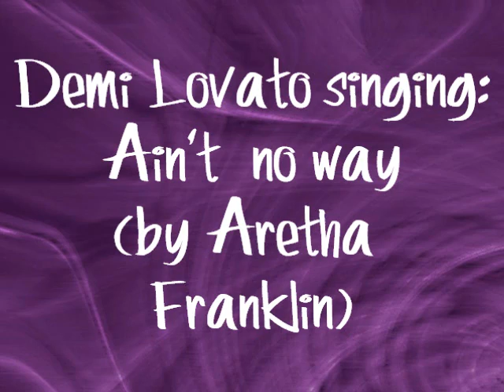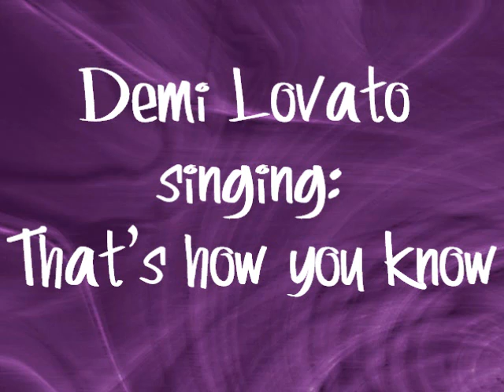Demi Lovato singing acapella + Ringtone Download